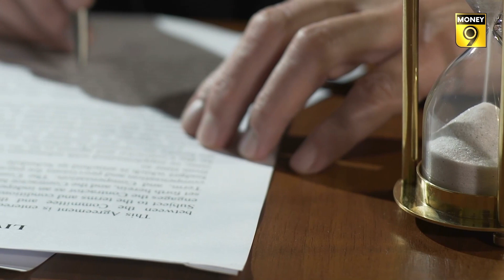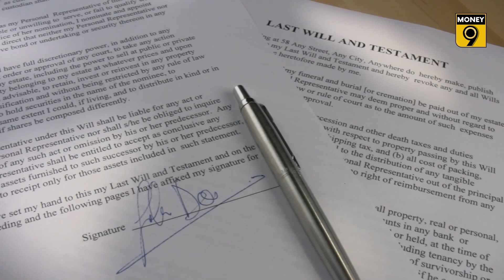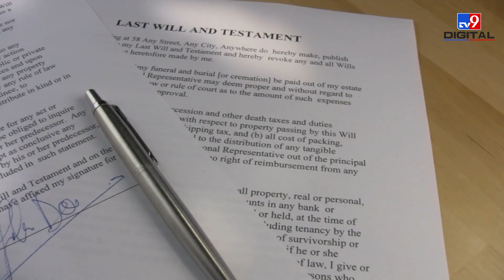Succession act | হিন্দু মহিলার সম্পত্তি: খুঁটিনাটি জানুন | Money9 Bangla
হরিশের স্ত্রী তিন মাস আগে হৃদরোগে আক্রান্ত হয়ে মারা গিয়েছেন। আইনি নোটিশ পাওয়ার পরও হরিশ সেই ধাক্কা পুরোপুরি সামলে উঠতে পারেননি। স্ত্রীর সম্পত্তি নিয়ে হরিশের শ্বশুরবাড়ির লোকজন এই নোটিশ পাঠিয়েছেন। হরিশ বিশ্বাস করতেন যে তাঁর স্ত্রীর সম্পত্তির মালিক হওয়ার অধিকার তাঁর রয়েছে। কিন্তু তাঁর শ্বশুরবাড়ির নোটিশ তাঁকে বেগ দিয়েছে। তিনি ভয় পেয়ে যান যে যদি তাঁকে তাঁর বাড়ি হারান তাহলে কোথায় যাবেন? হরিশের অবস্থা এমন যে কারোও হতে পারে। উইল না থাকলে মারা গেলে একজন মহিলার সম্পত্তিতে কার দাবি রয়েছে তা বোঝা খুবই গুরুত্বপূর্ণ।

একজন হিন্দু নারীর জীবদ্দশায় তাঁর সম্পত্তির উপর নিজের সম্পূর্ণ মালিকানার অধিকার রয়েছে। সম্পত্তি নিয়ে বিবাদ প্রায়ই দেখা দেয় যখন একজন মহিলা উইল না করেই মারা যান। এই ধরনের ক্ষেত্রে সম্পত্তির বিভাজন 1956 সালের হিন্দু উত্তরাধিকার আইন দ্বারা নিয়ন্ত্রিত হয়, যেমন 14, 15 এবং 16 ধারায় বিস্তারিত আছে।

1956 সালের হিন্দু উত্তরাধিকার আইনের 14 ধারায় একজন মহিলার সম্পত্তিতে কী অন্তর্ভুক্ত করা যেতে পারে তার রূপরেখা রয়েছে৷ এটি স্থাবর এবং অস্থাবর উভয় সম্পত্তিকে অন্তর্ভুক্ত করে। সাধারণত, একজন মহিলা বিভিন্ন উপায়ে সম্পত্তি অর্জন করতে পারেন। যেমন কিনতে পারেন, তাঁর বাবা-মায়ের মৃত্যুর পর উত্তরাধিকার সূত্রে পেতে পারেন, বাবা-মা বা অন্য কোনও ব্যক্তির কাছ থেকে উপহার হিসাবে সম্পত্তি পেয়ে থাকতে পারেন, দেশভাগের পরে সহজাত সম্পত্তিতে অংশের অধিকারী হতে পারেন বা স্বামী ও শ্বশুরবাড়ি  থেকে সম্পত্তিও পেয়ে থাকতে পারেন।